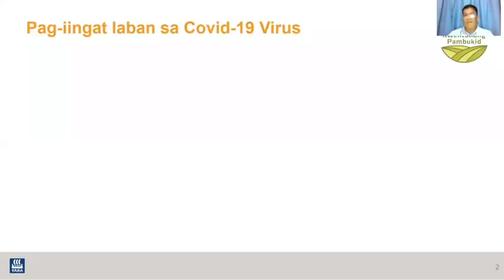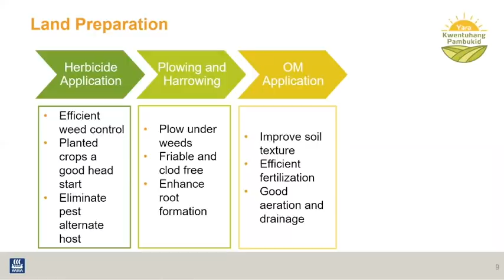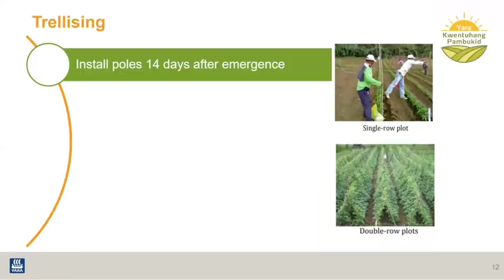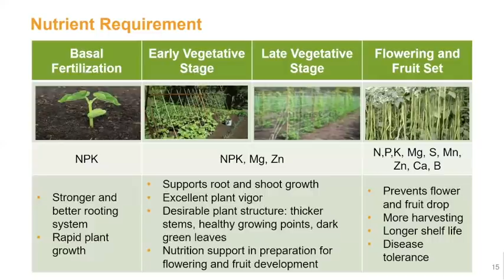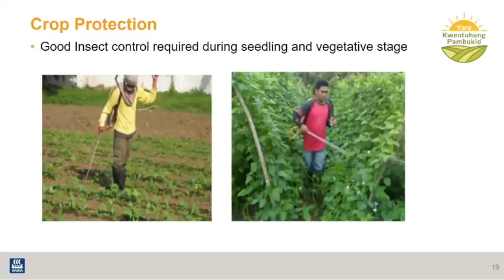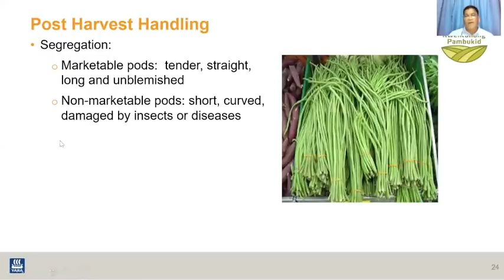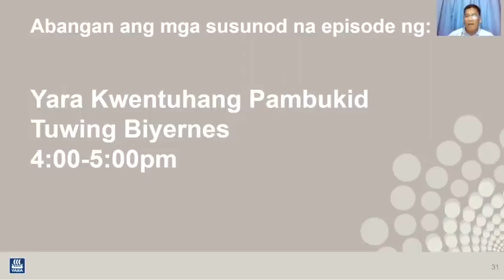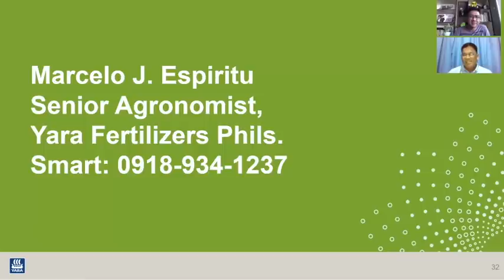Complete Guide in Growing Pole Sitao / Yard long bean. Paano ba ang pagtatanim ng SItaw?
Ang video na ito ay tungkol sa pagtatanim ng sitaw mula sa buto hanggang sa mag-ani. Kumpleto ang video na ito na hatid sa atin ni Mr Marce Espritu. This is not a paid advertisement